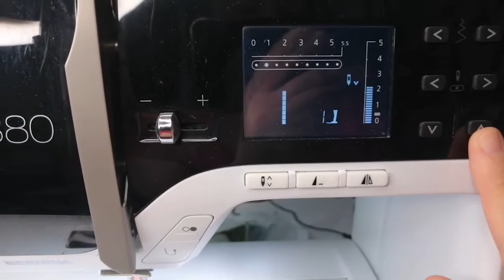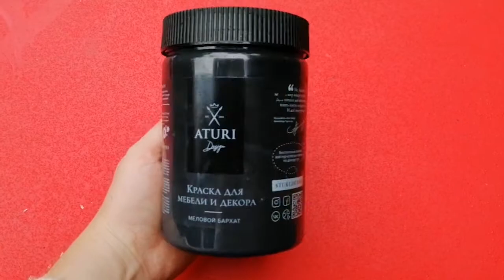Переделка советских стульев. Мой первый раз.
Друзья, привет!

Кто следит за мной в инстаграм, тот знает, что совсем недавно я переделывала советские стулья на даче. Сиденья которых сделала из лоскутной обивки. Весь процесс можете увидеть в этом видео.

Подобное делала впервые, как чувствовала, поэтому не судите строго.